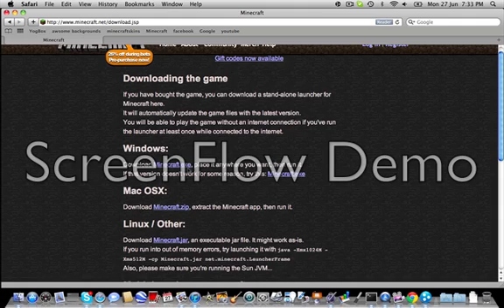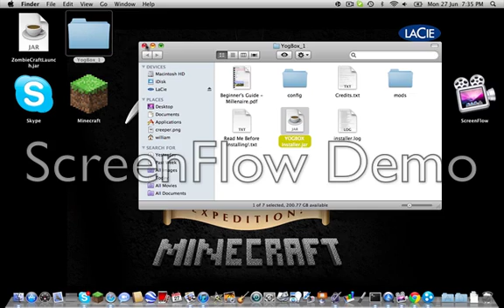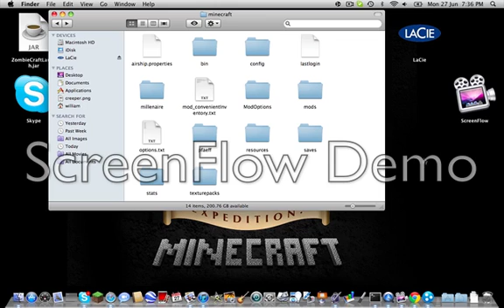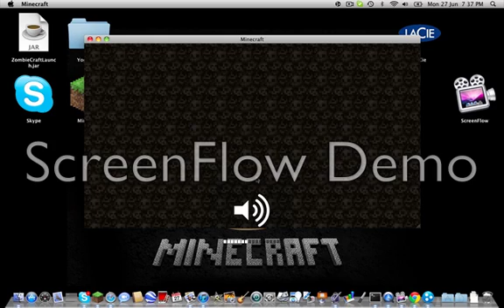How to install YogBox for mac/pc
this is one awsome mod!!